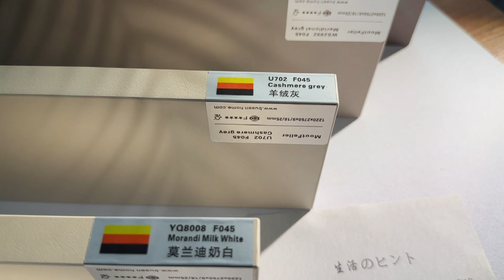Solid color series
As an international high-end finishing brand, Germany's MOOTFELLER has a senior R&D team, marketing team and global supply partners in Europe, with strategic cooperation customers in various countries around the world.